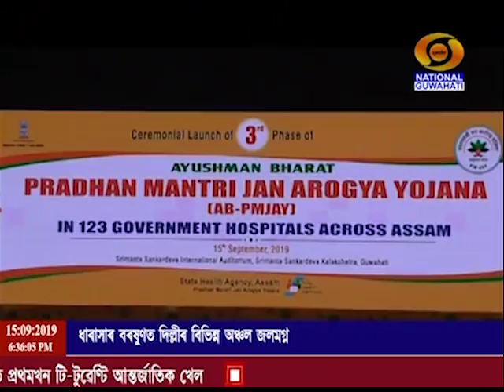Evening-6.30 pm Assamese News ( বাতৰি )